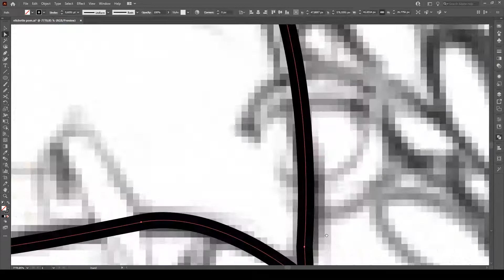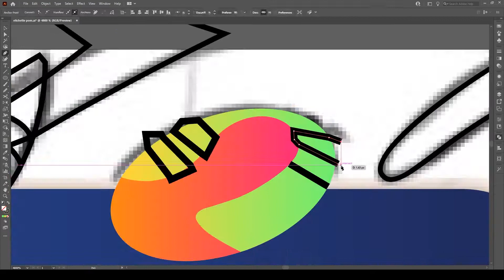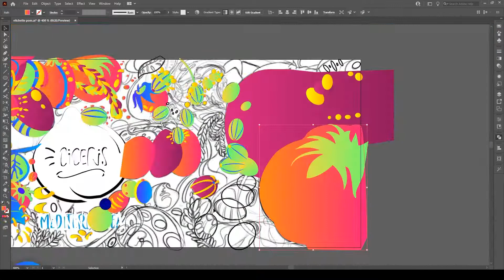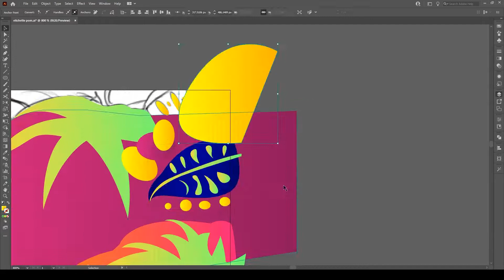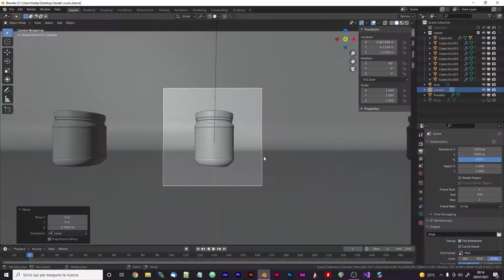Label design Timelapse - Ciceris Hummus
Here I show you a timelapse of one the labels I've done for Ciceris Hummus.